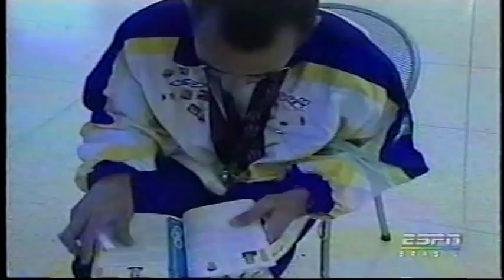Elenilson Silva - 1999